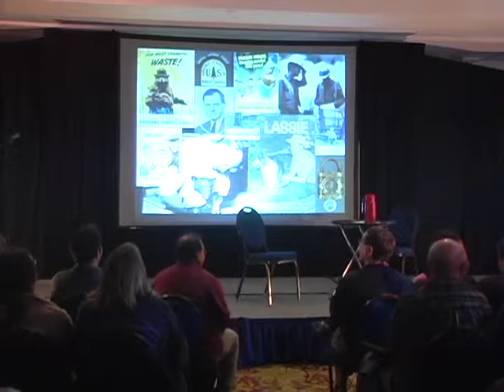The Life and Times of Forrest Stump. ACT 1. 2004. FS Earth Science Conference in San Diego